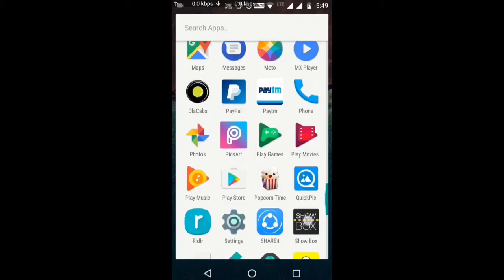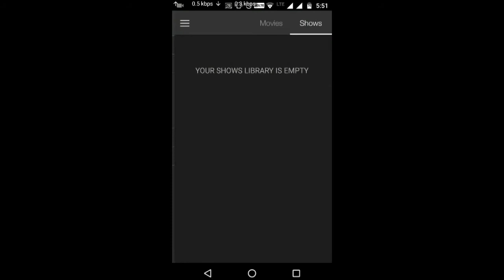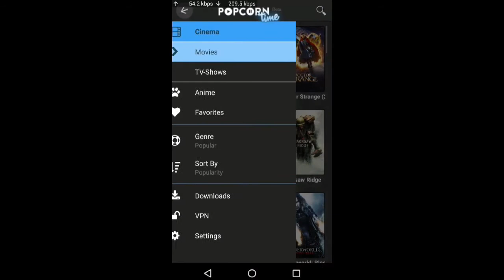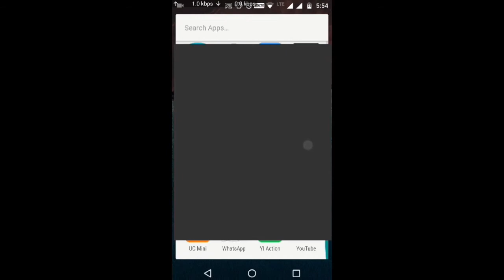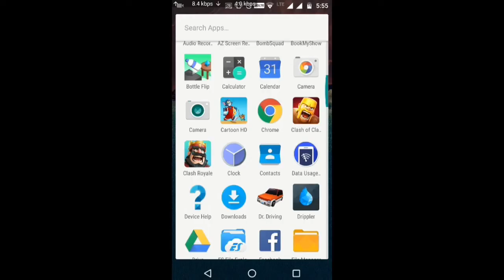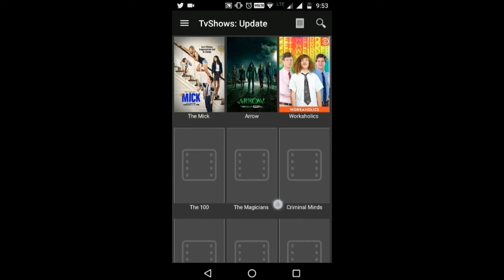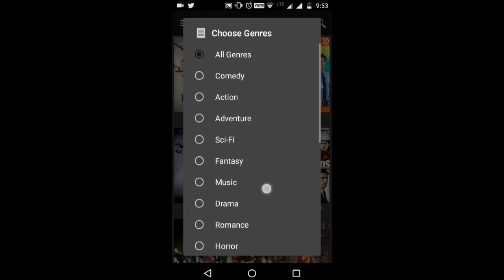Best Apps to Download Movies and TV shows | Download and Watch online Free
4. Cartoon HD -